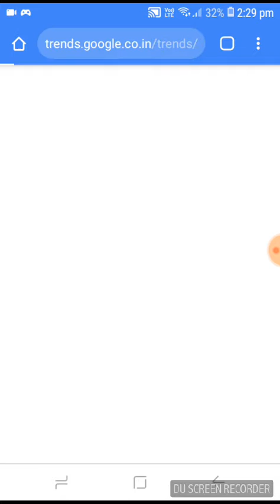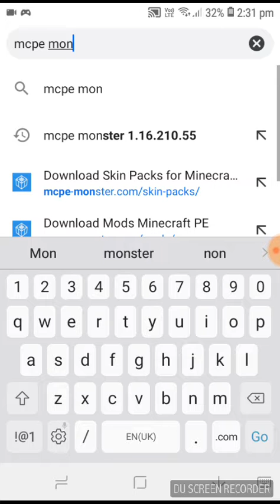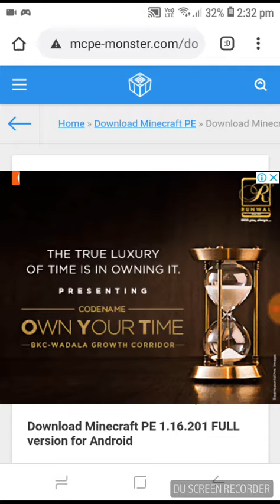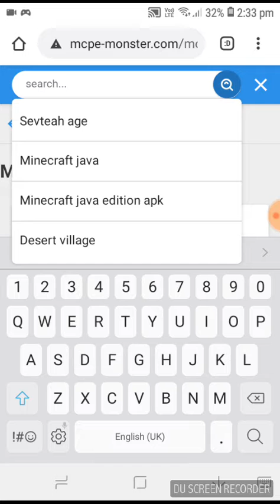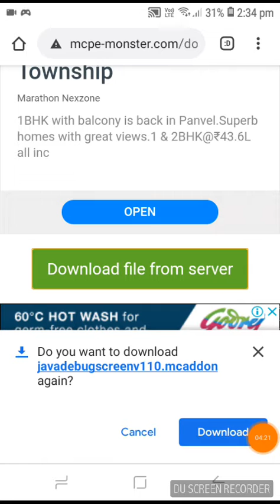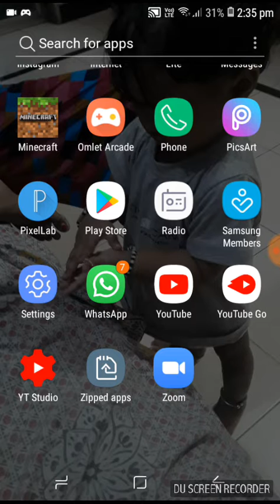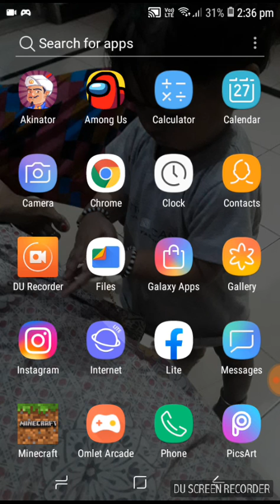F3 button for minecraft pe like Minecraft java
mcpe monster download link

instgram ID name

 jiogameingp